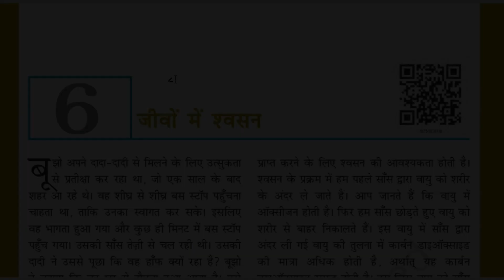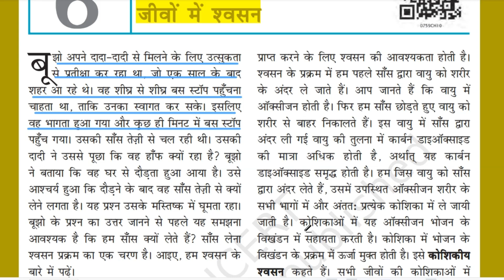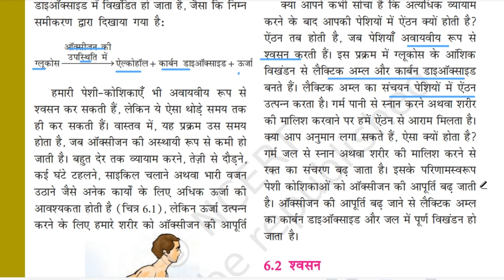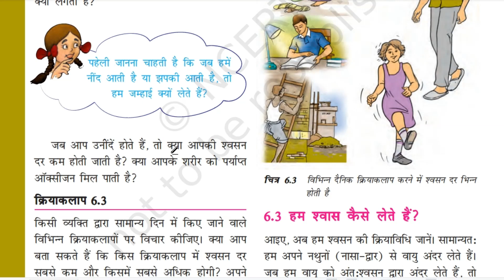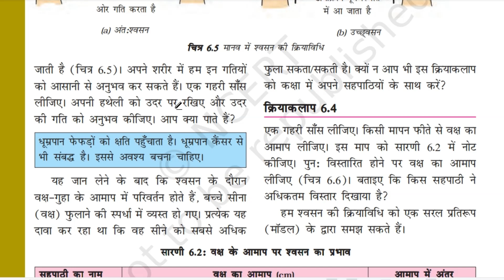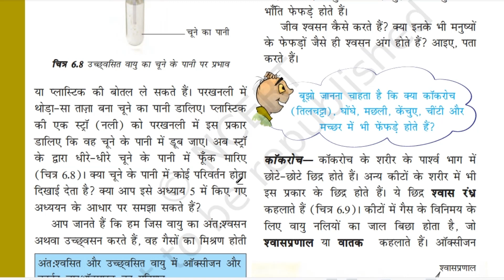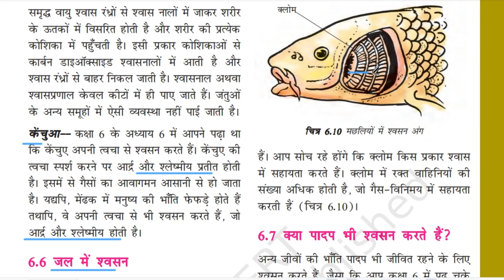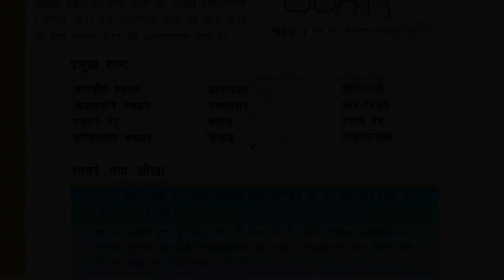कक्षा-7|विज्ञान |अध्याय-6|जीवों में श्वसन |NCERT |CBSE |RBSE |SCIENCE